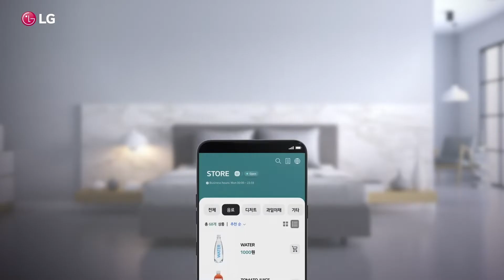[마로솔] LG CLOi 서빙로봇(서랍형)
(👇🏻 상세내용은 '더보기' 버튼 클릭)

본 솔루션은 LG전자가 개발한 LG CLOi ServeBot (Drawer type)을 사용해 음식을 서빙하는 것을 시뮬레이션한 사례입니다.

LG CLOi ServeBot (Drawer type)은 안전하게 물품을 배송할 수 있는 로봇입니다. 3개(대형의 경우 2개)의 서랍에 물품을 넣어 주행할 수 있으며 각각의 서랍은 비밀번호를 통해 안전하게 물품을 배송할 수 있습니다. 모바일 앱으로 언제 어디서나 로봇을 호출하고 스케줄을 예약하며 모니터링할 수 있습니다. 기본 용량의 3단 수납 모델과 대용량의 2단 수납모델 중 현장에 맞는 모델을 선택하여 최적의 솔루션을 제공합니다.

이 솔루션에 대해 더욱 자세한 내용이나, 더욱 다양한 로봇 자동화 사례를 확인하시려면 '마로솔'에 방문해보시기 바랍니다.

추가비용 없이 최적의 로봇 적용사례, 공급기업 추천, 비교견적까지 편리하게 받아보실 수 있습니다.